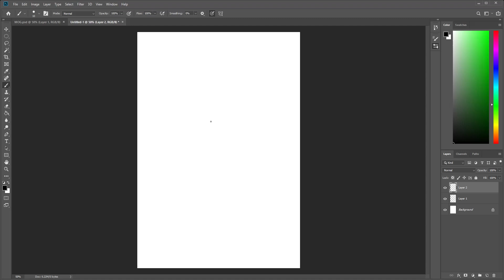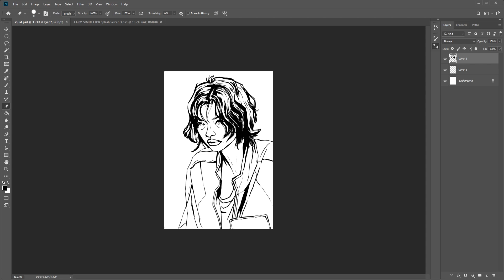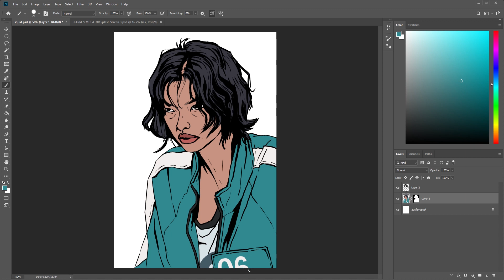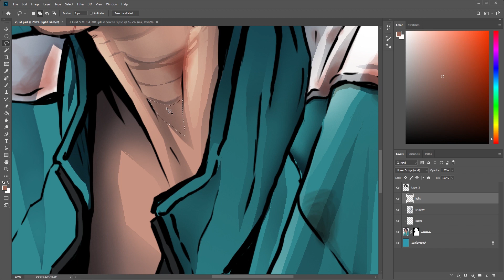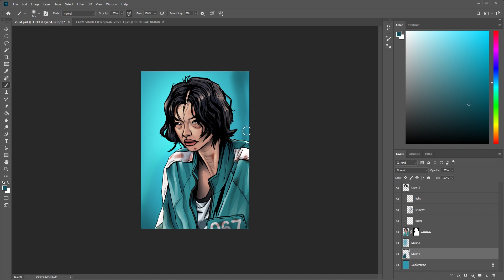Drawing Kang Sae Byeok from SQUID GAME Time Lapse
YEAH YEAH, I know, couldn't stop watching when I started. Got inspired to draw this one after watching SQUID GAME.

So tell me, who was your Favourite Character??? Mine is Player #067 Kang Sae Byeok.

Have a nice Day Y'all and Stay Safe!!!